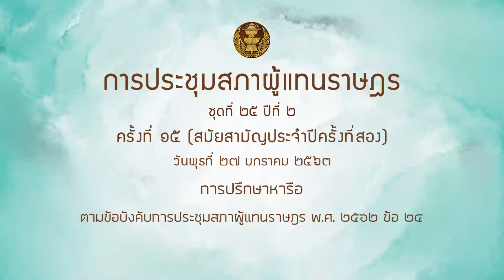สส สมหญิง บัวบุตร หารือ 27มค64